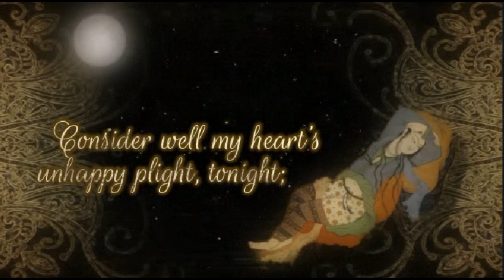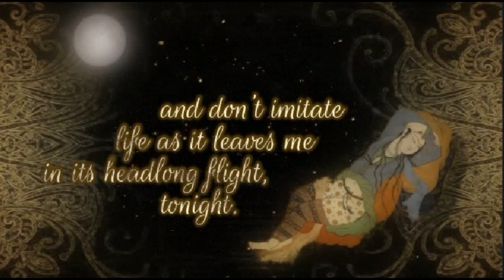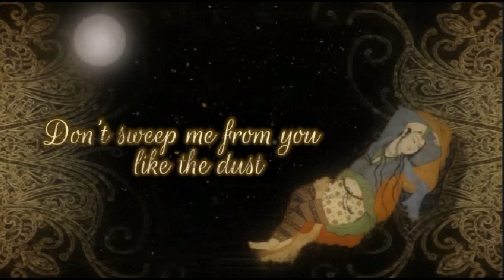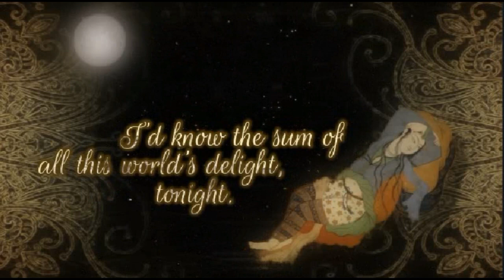Jahan Malek Khatun - Tonight